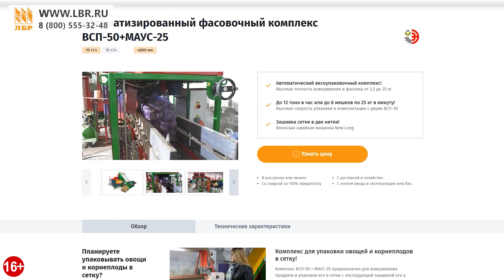Линия для закладки картофеля на хранение. 40 тонн в бурт за час!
Сезон уборки картофеля и других овощей подходит к концу, и мы хотим представить вам линию для закладки овощей на хранение от Минского экспериментального завода. В нашем видео рассмотрим последовательность работы техники в линии, а также немного подробнее расскажем про каждую машину.

Сначала картофель выгружается в бункер ППС 20-60. В данный бункер возможна загрузка картофеля и других овощей из любых транспортных средств с задней выгрузкой. Бункер делит картофель на три фракции: земля, мелкий и крупный картофель.

Из приемного бункера одна из фракций в виде земли и мусора попадает на наклонный транспортер КН-650. Транспортер загружает самосвал или прицеп, который потом вывозит землю и мусор со склада.

Также из бункера крупный картофель попадает на телескопический транспортер КТ-40. Управление производится одним пультом. Сам транспортер можно использовать как инспекционный стол. Скорость движения каждой секции ленты транспортера в зависимости от операции можно настроить отдельно.

Завершает линию закладки картофеля на хранение загрузчик телескопический ЗТ-40. Используется для погрузки клубней картофеля и других овощей в контейнер или бурт.

Смотрите обзор
▶️ Сортировщик лука и картофеля Krukowiak M-647: кому подходит и как работает?

🌍ЛБР - 23 филиала по всей России.